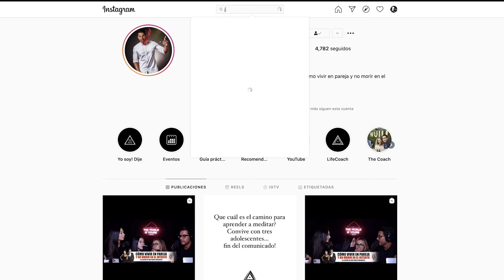LAS HERMANASTRASTRAS | EN LA CAMA con Juliet y Arturo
LO QUE NO SABIAS DE NUESTRA FAMILIA IMPERFECTA! - HOY JUEVES ... ustedes lo pidieron y nosotros lo hicimos! Las Hermanastrastras, las únicas y originales! Samantha y Antonella! Samy y Anthy llegan a esta entrevista en la cama con Arturo y Juliet.

Finalmente Arturo y Juliet siempre tan reservados con su vida familiar, nos revelan lo que nadie sabia de su familia.

Realmente el contenido que genera esta familia es imperdible, pero dime tu! ajá! las niñas! entrevistadas por este par que las conoce taaaan bien!

Los esperamos!

Quieres saber y comprar los equipos que utilizamos para crear   nuestro contenido? a continuación tienes el link de cada uno de nuestros equipos.
Camara Sony 6600

Camara Sony 6300

Zoom microfono H6

Micrófonos Saramonic Pro

Microfono boom  Rhode Apoyo grabación

Memoria 1 Tb

Luces Ikan Led